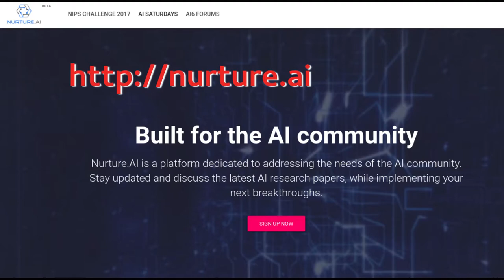Nurture.AI: AI research - SuperComputing Asia 2018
At SuperComputing Asia, 2018, in Singapore, we spoke with Yap Jia Qing, Founder & CEO of Nurture.AI. They're an organization that promotes open source implementations of AI research papers, in order to reduce the difficulty of research reproducability in the space of Artificial Intelligence.